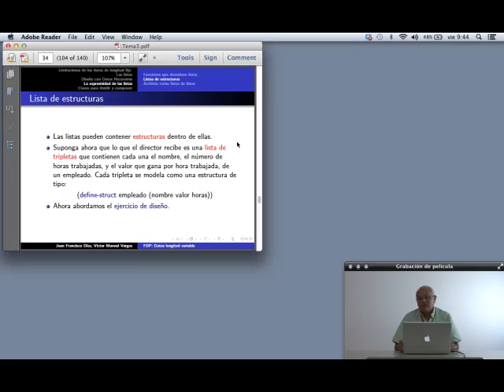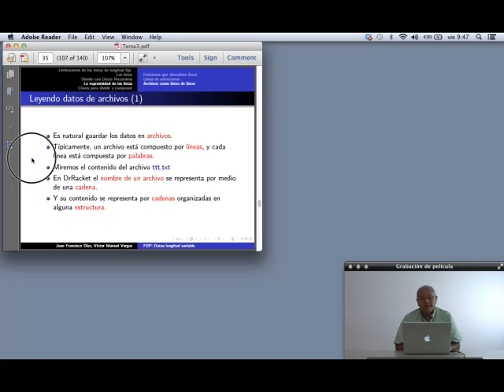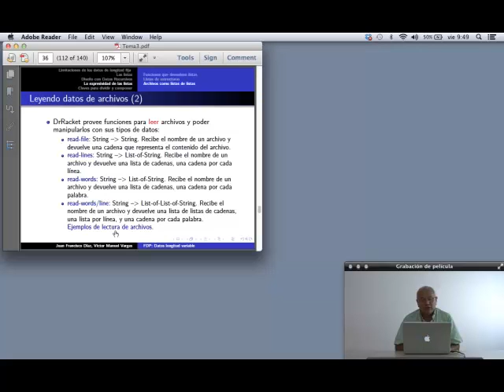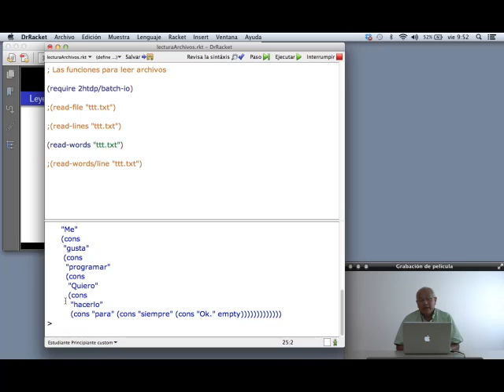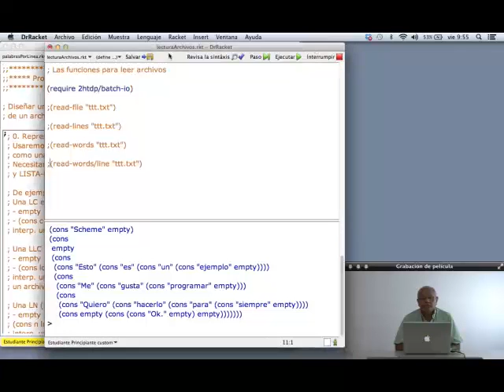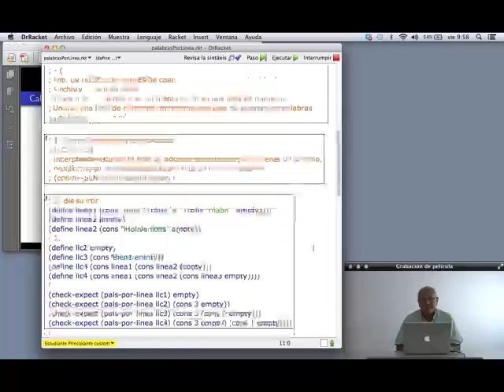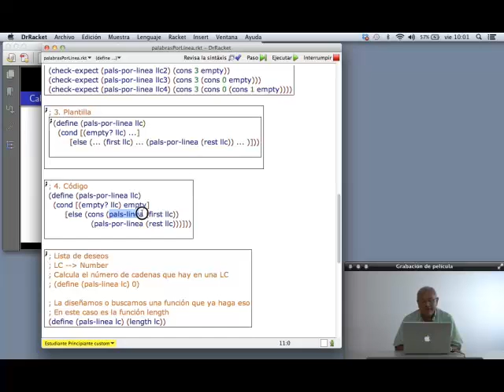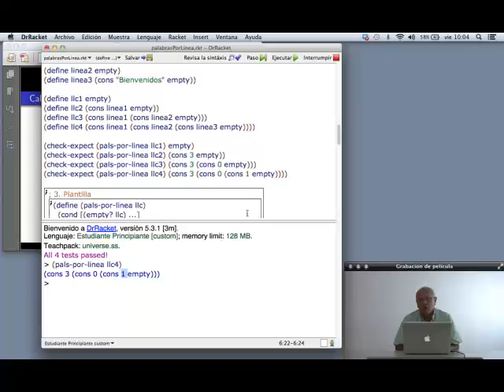Archivos como listas de listas